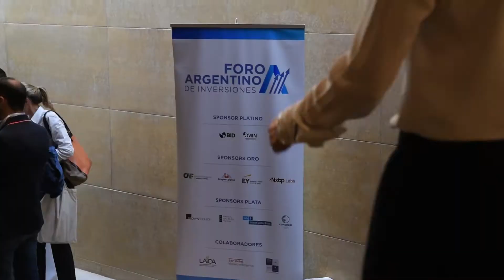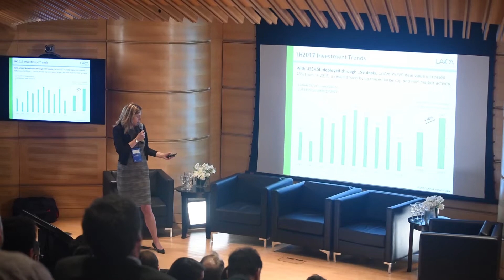Foro Argentino de Inversiones 2017 - Resumen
La Asociación Argentina de Capital Privado, Emprendedor y Semilla (ARCAP) realizó el primer Foro Argentino de Inversiones, co-organizado junto a El Ministerio de Producción de la Nación y la Secretaría de Emprendedores y Pymes, el 29 de Noviembre de 2017 en la Ciudad de Buenos Aires. Este encuentro reunió a los principales referentes de la industria de capital privado para discutir las oportunidades de desarrollo de la industria a nivel local, regional y global. Participaron más 50 Firmas de Inversión, Oficinas Familiares, Bancos de desarrollo, Proveedores de Servicios y Autoridades del Gobierno Nacional, entre ellos, el Presidente de la Nación argentina, Mauricio Macri,